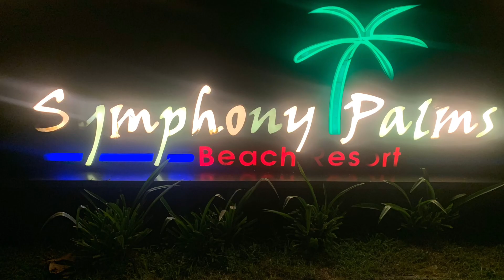ANDAMAN TRAVEL GUIDE | 5 Days In Andaman| Havelock Island | Neil Island | Port Blair | Before Corona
Get some Popcorn & a Soda...Sit back & enjoy this 12:09mins of Entertainment ...
Our Journey to the Amazing Andaman Islands - Havelock & Neil (1st October 2019 - 5 th October 2019 )
It’s Really a Great Place to visit!!!
Andaman has most Beautiful White Sand Beaches,Crystal Clear water,Fascinating sea life, Corals and Tropical islands in the World 🌍